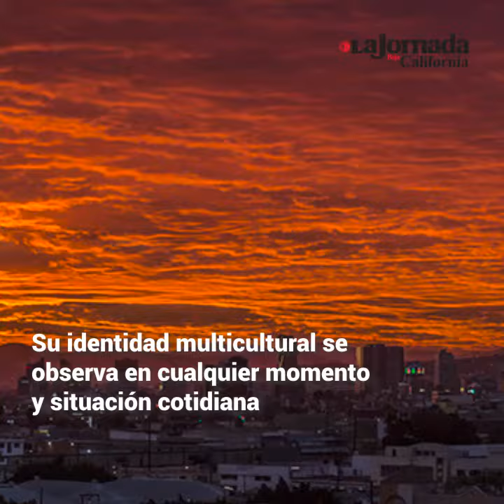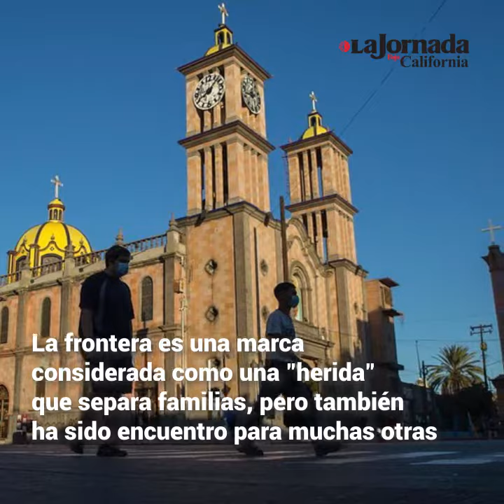Este 11 de julio se celebrará el 132 aniversario de Tijuana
El 11 de julio Tijuana llegará a 132 años de que concluyó litigio que sobre los terrenos del rancho Tijuana sostuvieron por largo tiempo los herederos de don Santiago Argüello.